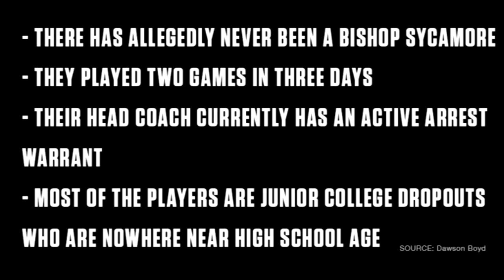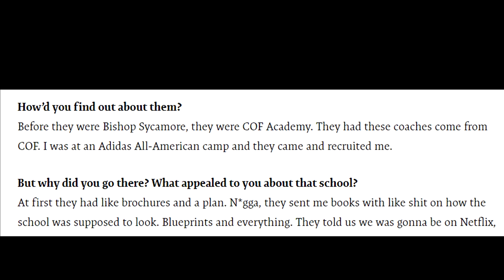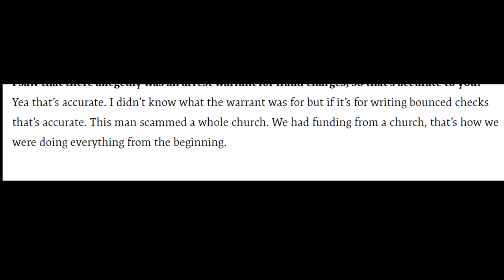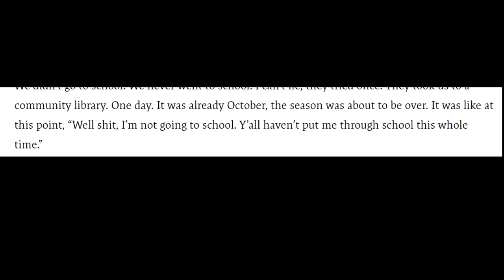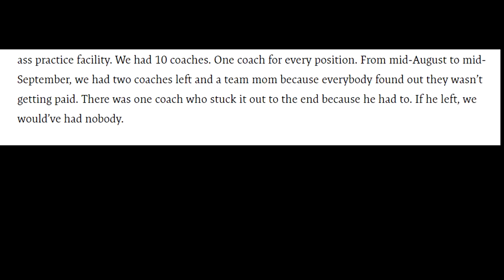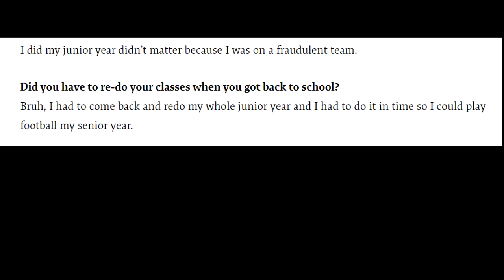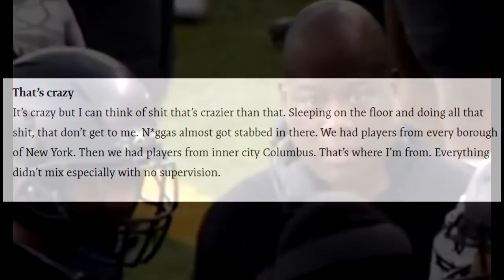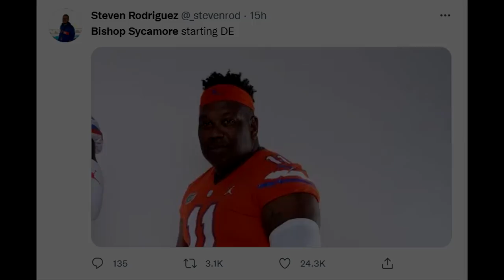BISHOP SYCAMORE PLAYER EXPOSES DARK TRUTH... WOW!